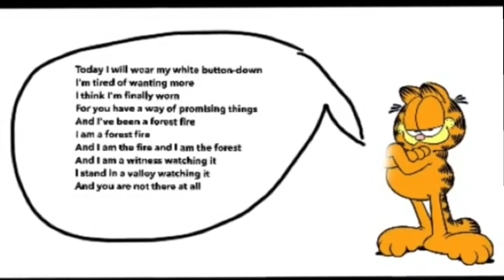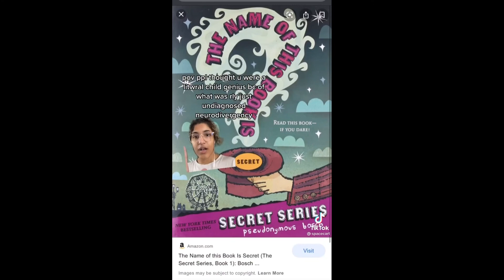tiktoks that represent me as a person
party rockers in th
e house tonight